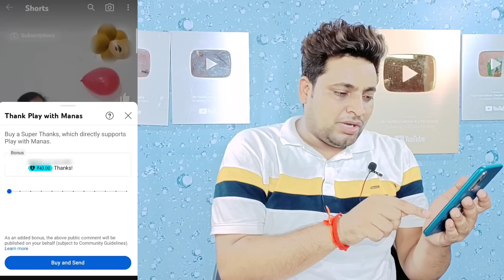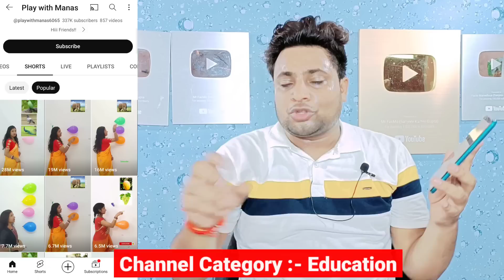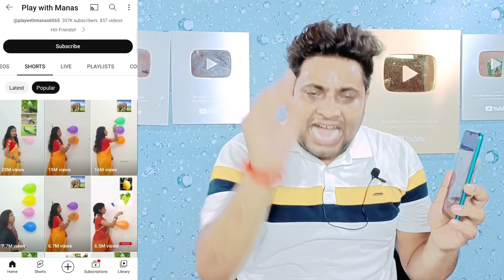10 सेकेंड का वीडियो बना कर 2-लाख रुपये महीने कमाती है 🤑 | YouTube Channel Ideas | Kids Channel Ideas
10 सेकेंड का वीडियो बना कर 2-लाख रुपये महीने कमाती है 🤑 | YouTube Channel Ideas | Kids Channel Ideas

👉My Chair

kids channel ideas
Best shorts channel ideas 2023
best kids channel ideas
kids channel ideas 2023